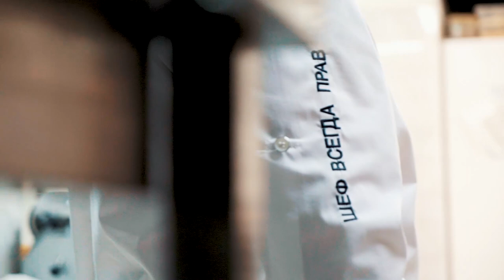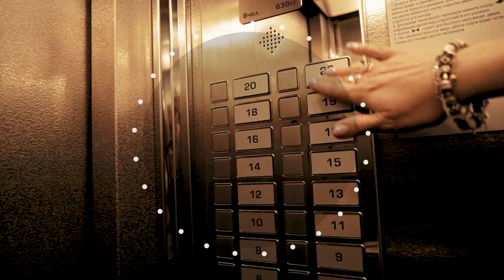Жизнь прекрасна - 25.08.21